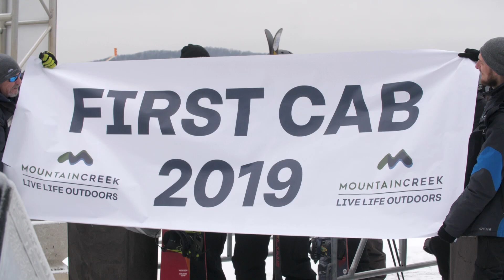The Best of Winter 2020 - Thanks for a Great Season!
We know it feels like the world has changed overnight.  Separated from each other and the things we love most.  But we will get through this crisis together, and when we do we will all be stronger for it.  Thank you for an amazing winter Mountain Creek family.  We know it wasn’t the one we were all hoping for, but this winter gave us lots to be thankful for and lots of great memories to get us through these trying times… and when this is over we will be here to live life outdoors with you all again.